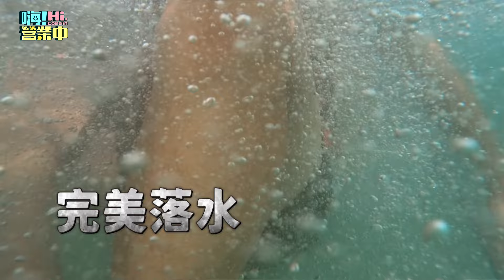[預告EP10] 澎湖出海去！ 有隊長這老手在 以為妥當的說😅｜【嗨！小劇透】 @hicomein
🌟嗨！營業中第四季8月17日起
🌟每週六 20:00 台視主頻
🌟每週六 22:00 Netflix
🌟每週日 20:00 八大綜合台